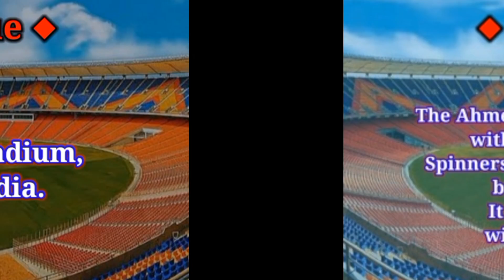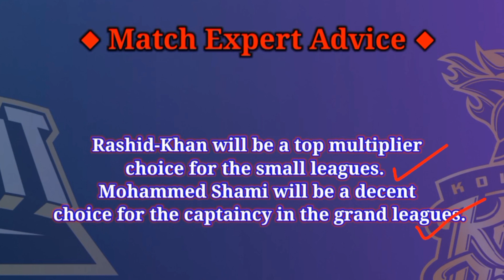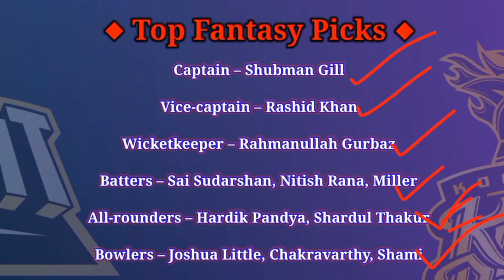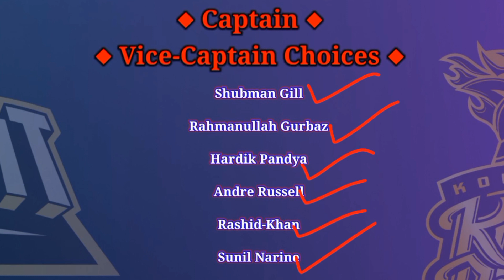GT vs KOL Dream11 Prediction || Gujarat Titans vs Kolkata Knight Riders today's match fantasy team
03:30 PM IST
GT vs KOL D11 Team
GT vs KOL Dream11 prediction
GT vs KOL Dream11 team Prediction
GT vs KOL Dream11 analysis
GT vs KOL Dream11 TATA IPL
GT vs KOL Dream11
GT vs KOL Dream11 Team
GT vs KOL Dream11 team today
Gujarat Titans vs Kolkata Knight Riders Dream11
Gujarat Titans vs Kolkata Knight Riders
Dream11 Today Match Prediction
Kolkata Knight Riders vs Gujarat Titans
Kolkata Knight Riders vs Gujarat Titans Dream11
Kolkata Knight Riders vs Gujarat Titans Dream11 team today
Kolkata Knight Riders vs Gujarat Titans Dream11 today match
Kolkata Knight Riders vs Gujarat Titans Dream11 team
Kolkata Knight Riders vs Gujarat Titans Dream11 prediction
Kolkata Knight Riders vs Gujarat Titans Dream11 Team prediction
Kolkata Knight Riders vs Gujarat Titans d11 team
Kolkata Knight Riders vs Gujarat Titans Dream11team
Kolkata Knight Riders vs Gujarat Titans playing 11 T20
Kolkata Knight Riders vs Gujarat Titans playing today
Kolkata Knight Riders vs Gujarat Titans T20 today match playing 11
Gujarat Titans vs Kolkata Knight Riders Capitals Dream11
GT vs KOL Dream11 today match
GT vs KOL Dream11 today team
GT vs KOL Dream11 today Prediction
GT vs KOL Dream11 team of today match
GT vs KOL Dream11 team today match